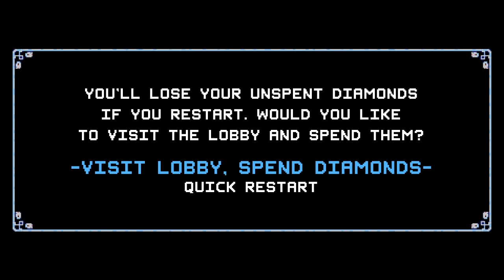Let's Play Crypt of the NecroDancer Part 3 (Patreon Sponsored Video)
Game Description:

Move on the beat to navigate ever changing dungeons while battling dancing skeletons, zombies, dragons, and more!

Groove to the game's award winning Danny Baranowsky soundtrack, or select songs from your own MP3 collection!

Play with a keyboard, controller, or even a USB dance pad!

BONUS: Includes 2 playable remixes of the entire soundtrack! A Metal Remix by FamilyJules7X and an EDM remix by A_Rival!

Reviews:

“It's a thing of beauty”
IGN

“It's just so ingenious!”
Adam Sessler

“A transformative experience”
US Gamer